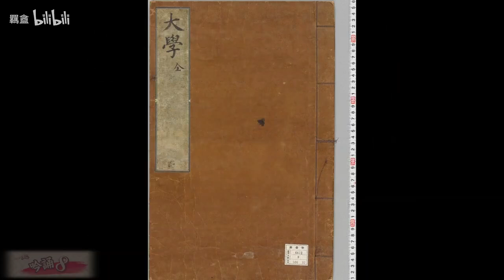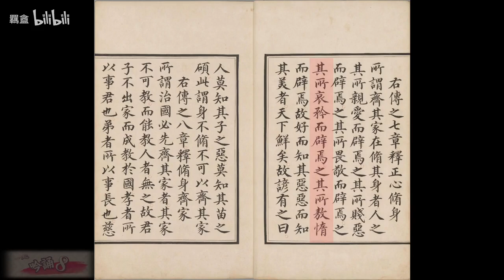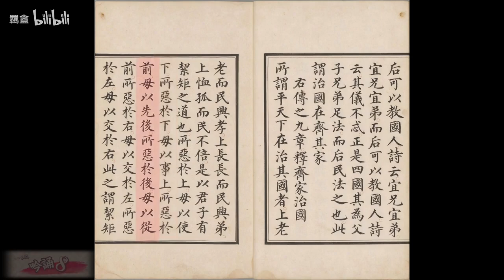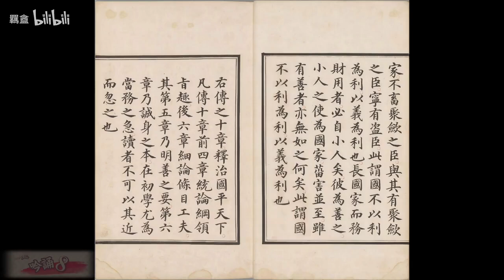國子監官韻朗誦《大學》